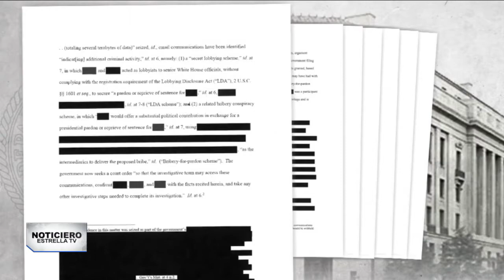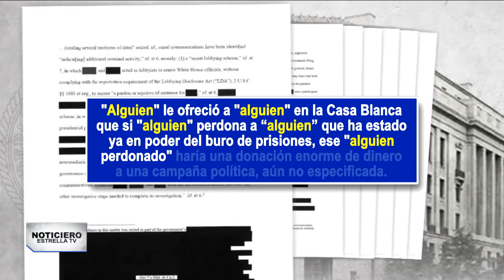SOBORNOS A CAMBIO DE PERDONES PRESIDENCIALES – Noticiero EstrellaTv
La revelación de presuntos ofrecimientos de dinero a cambio de perdones presidenciales amenaza con desatar un terremoto en la Casa Blanca.
Armando Guzmán está en Washington y nos tiene los detalles.